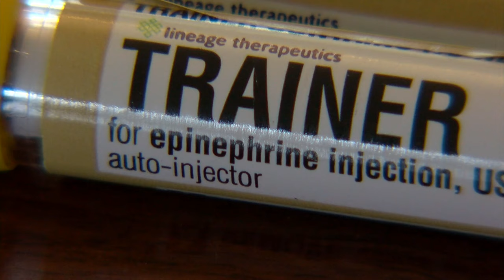Minnesotan To Meet: Jason Lawinger's 'NefCase'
After his son was diagnosed with an allergy to tree nuts, Jason Lawinger wanted to make sure that the EpiPen was never within easy reach of the toddler, Ali Lucia reports (3:21). WCCO This Morning – May 3, 2016